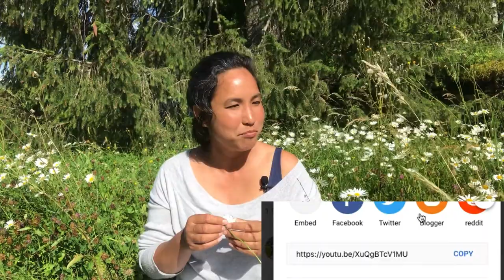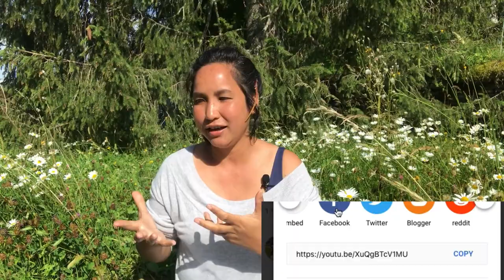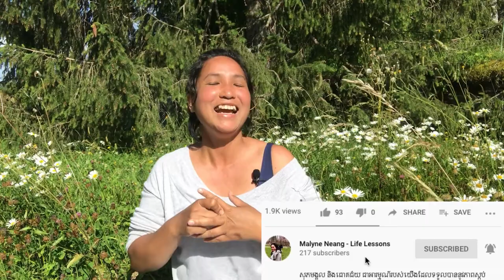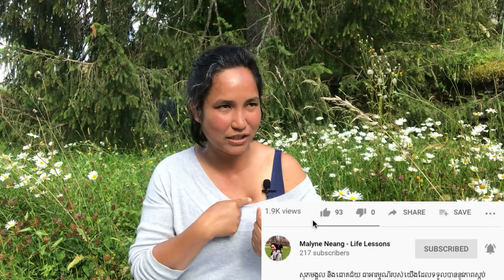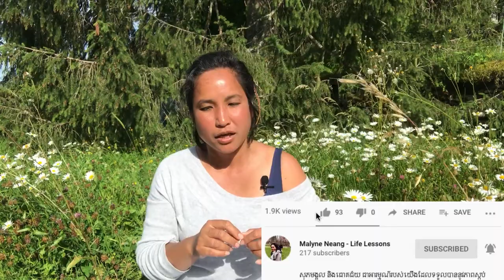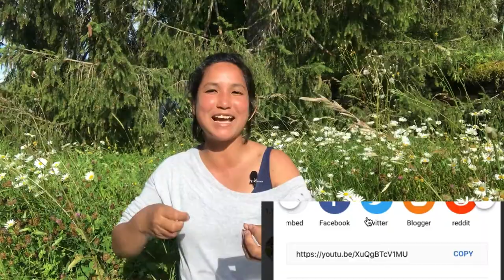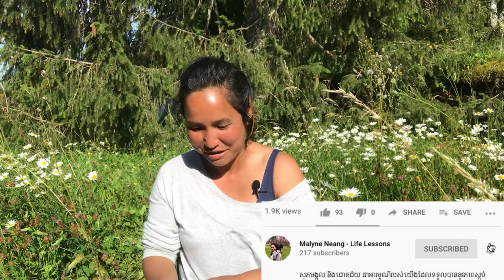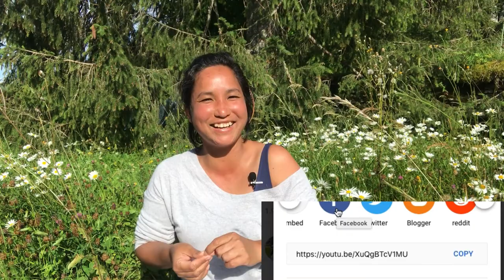រៀបចំច្នៃប្រឌិតជីវិតដោយប្រើសសរទំរជីវិតទាំង៣ ភាគ ១ - Recreate Your Life with 3 Pillars #1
សូមចែករំលែកបន្តបើយល់ថាអាចមានប្រយោជន៍ដល់អ្នកផ្សេង

Special thanks to Canva.com for image and thumbnail template